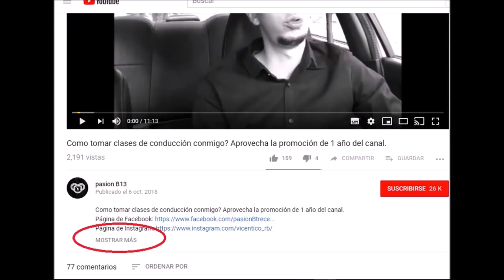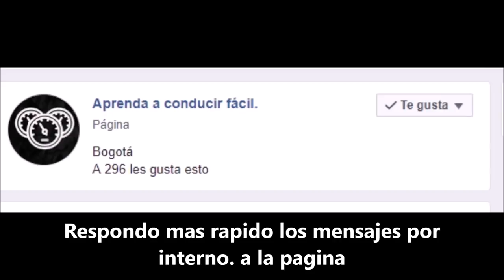Como tomar clases practicas conmigo?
como tomar clases practicas en bogotá
profesor particular en conducir.